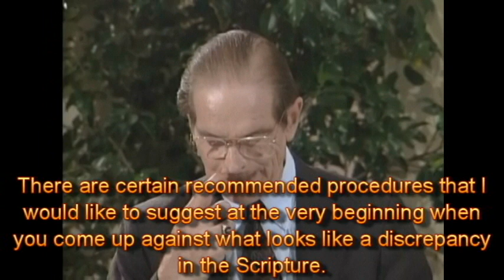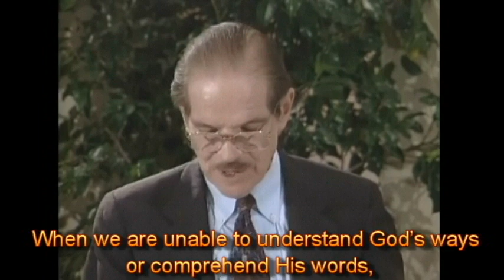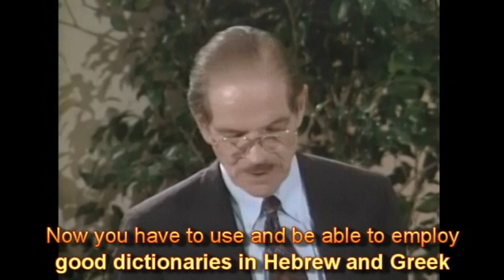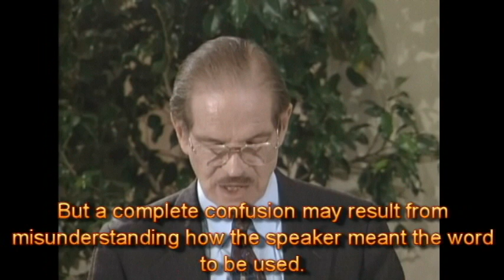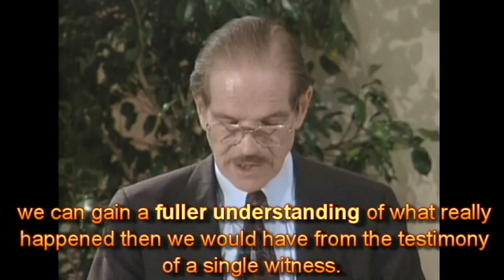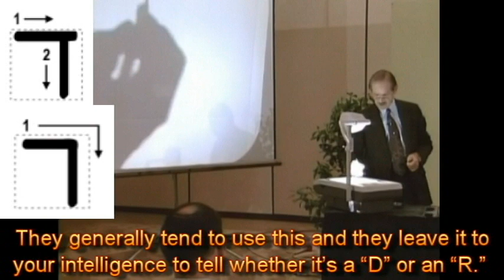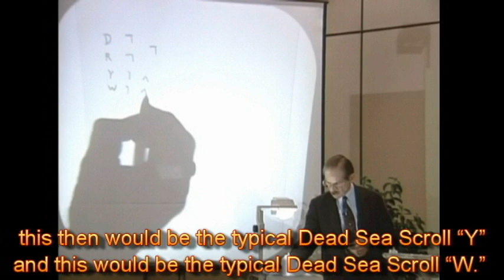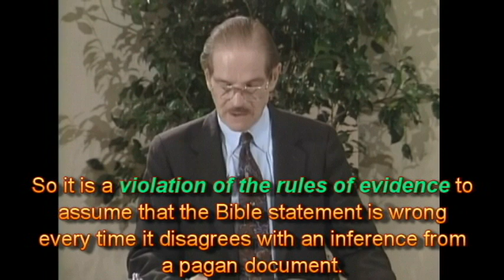Eight ways to handle Bible discrepancies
Dr. Archer is professor of Old Testament and Semitic languages at Trinity Evangelical Divinity School in Deerfield, IL. He holds degrees from Harvard College, Princeton Theological Seminary, Suffolk University Law School, and received his Ph.D. from Harvard Graduate School. He has authored many books including the two commentaries The Epistle to the Hebrews, and The Epistle to the Romans, as well as written his Survey of Old Testament Introduction and The Encyclopedia of Bible Difficulties. He is fluent in Hebrew, Aramaic, and German, and has a working knowledge of well over a dozen more ancient and modern languages.